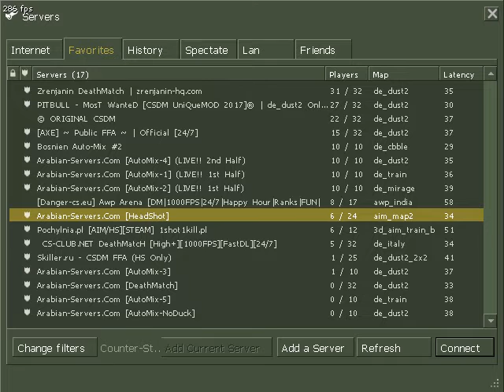Keep It Oldschool: Counter-Strike 1.6 - FFA #6 (Deathmatch - ONLY HS)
Just me, my MAC and I meditating digitally.

Oldschool Counter-Strike 1.6 Veteran.